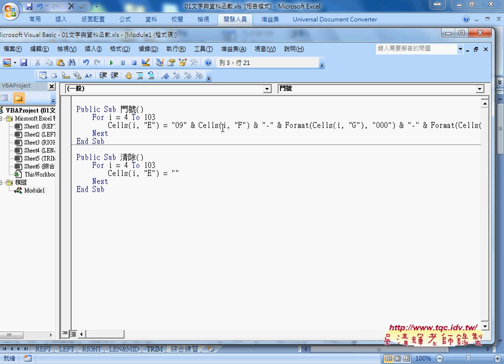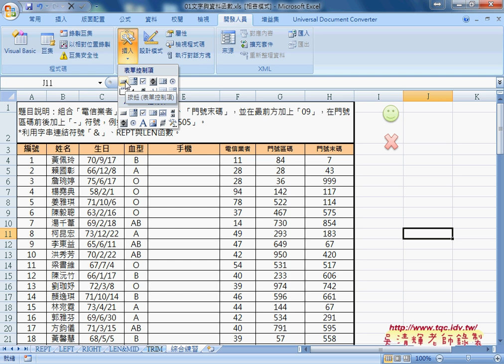06 讓程式換行與設計執行程式的按鈕